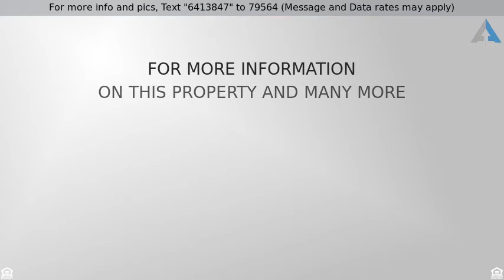Priced at $474,900 - 310 W VINEDO Lane, Tempe, AZ 85284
Single Family - Detached - Tempe, AZ

Stunning home on corner lot located w/in the gated, tree-lined streets of Alisanos. Great room w/ custom niches and soaring ceilings is open to the kitchen featuring granite countertops, maple cabinets w/ crown molding, stainless appliances, breakfast bar, and breakfast nook. The tranquil master suite w/ double door entry and vaulted ceilings offers bay window, private exit, and large, spa-like bath w/ dual sinks, garden tub & separate tiled shower. Bedroom w/ full bath could be second master. Den and third bedroom are generously sized and offer flexibility for how you want to live. Private backyard oasis features covered patio w/ ceiling fans, 55' heated lap pool featuring swim jets, and flagstone deck. Laundry w/ built-ins & sink, and 3 car garage featuring built-ins and 2 a/c units.